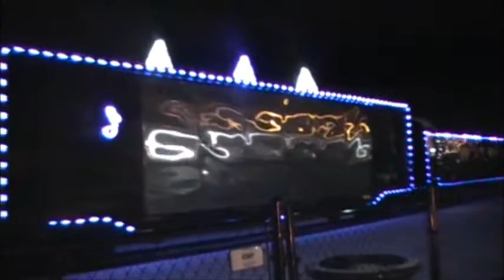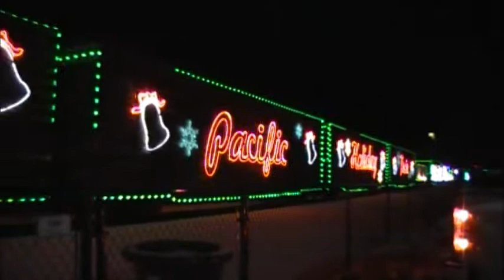12-16-12 [CP] 9815 Reversing East At Kamloops BC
Shot At 6:01Pm, Here we see CP 9815 Holiday Train reversing its way back onto home tracks to proceed down the CP Thompson Subdivision To Savonna BC where we filmed the show there, seen in the next video!